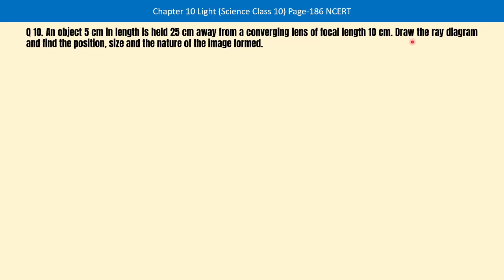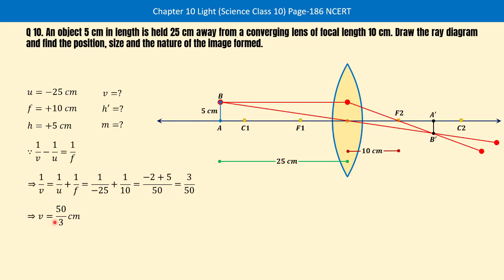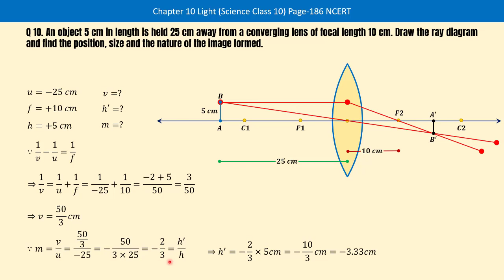An object 5 cm in length is held 25 cm away from a converging lens of focal length 10cm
An object 5 cm in length is held 25 cm away from a converging lens of focal length 10cm. An object 5.0 cm in length is placed at a distance of 20 cm in front of a convex mirror. An object 50 cm tall is placed on the principal axis of a convex lens. An object 5 cm in length is held 25 cm away from a converging lens of focal length 10 centimetre. An object 5 cm in length is held 25 cm away from a converging lens. An object 5 cm in length is held 25 cm away from a converging lens of focal length 10 cm. Draw the ray diagram and find the position, size and the nature of the image formed. An object 5 cm in length is held 25 cm away from a converging lens of focal length 10 cm. Draw the ray diagram and find the position, size and the nature of the image formed.

an object 5 cm in length is held 25 cm away from a converging lens
an object 5 cm in length is held 25 cm away from converging lens of focal length 10 cm
an object 5 cm in length is held 25 cm away from a converging lens of 10cm. find the posi
an object 5 cm in length is held 25 cm away from a converging lens of 10cm. find the position
an object 5 cm in length is held 25 cm away from a converging lens of 10cm
an object 5 cm in length is held 25cm
an object 5 cm in length is placed
an object 5 cm in length is held
an object 5 cm in length is placed at a distance of 25 cm
an object 5 cm in length is
an object 5 cm in length is placed at a distance of 25cm
an object 5 cm in length is held 25 cm away from converging lens
an object 5 cm in length is held 25 cm away from a converging lens of focal length
an object 5 cm in length is placed at a distance of 20cm
an object 5 cm in length is held 25cm away
an object 5 cm in length is held 25 cm away from the converging lens
an object 5 cm in length is placed at a distance of 20 cm in front of a convex mirror
an object 5.0cm in length is placed at a distance of 20cm